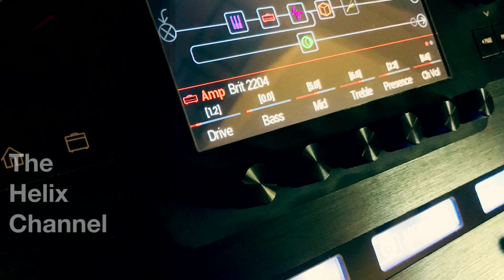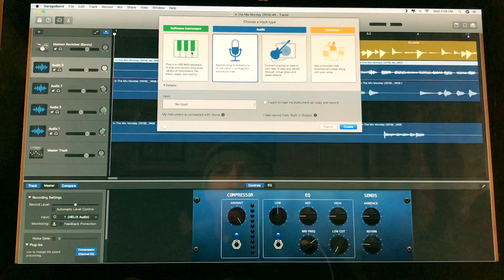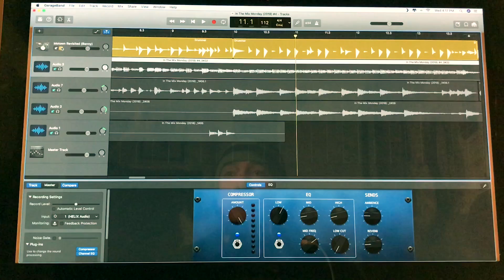More GarageBand Good Times!!!